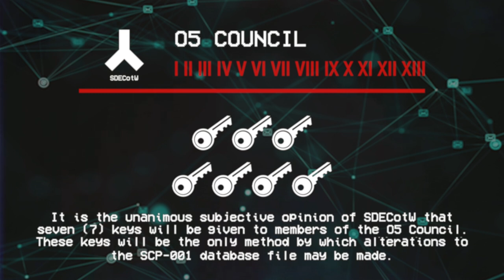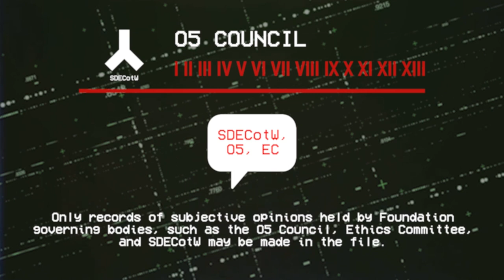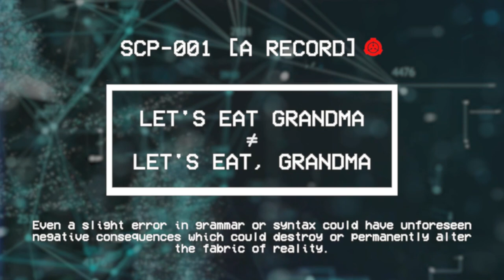SCP-001 'A Record' - SCP ALERT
Based on "Kate McTiriss's Proposal" by Kate McTiriss, from the SCP Wiki.